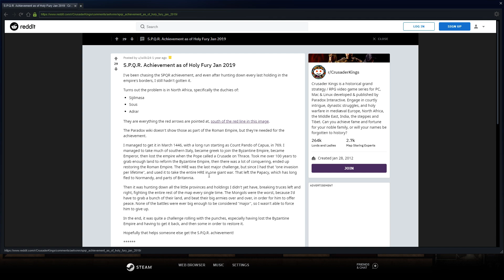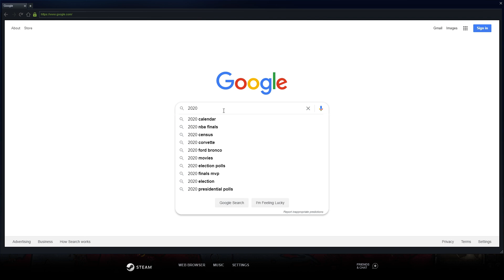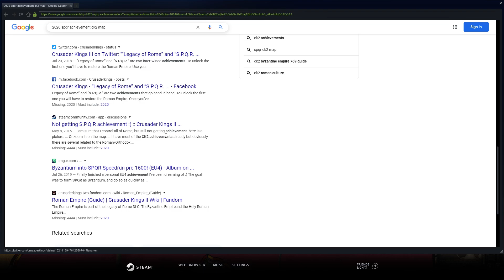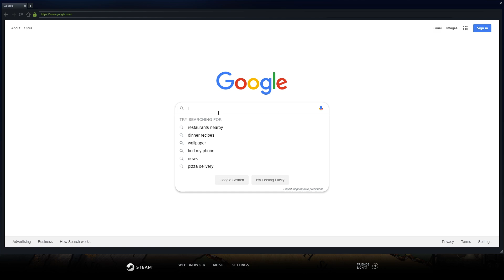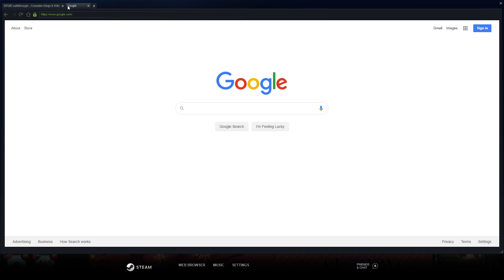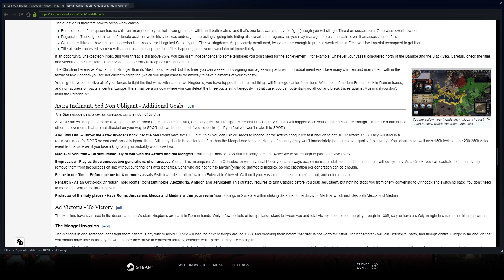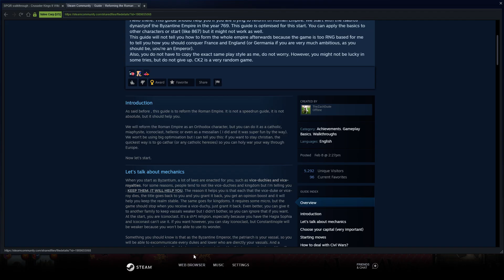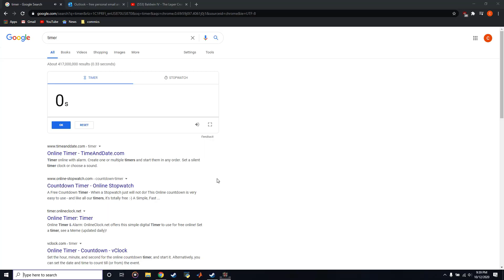Crusader Kings II Once and Future King Part 88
Paradox Interactive Owns all rights to CK2